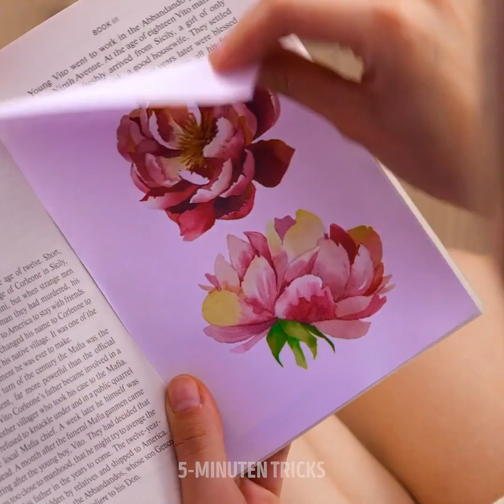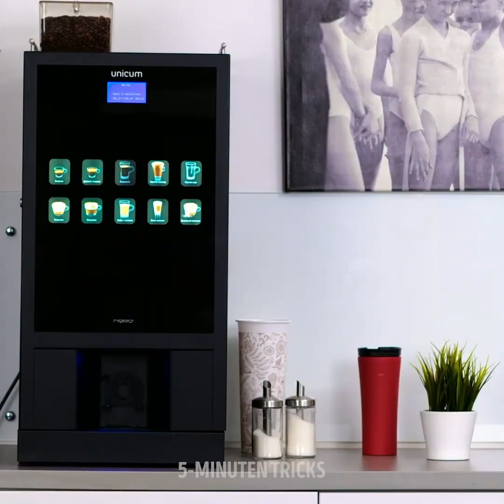CLEVERE BEAUTY-HACKS UND GADGETS FÜR JUNGE DAMEN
Unglaubliche Beauty-Tricks, die du heute ausprobieren kannst.

Mach dich mit uns bereit für deine nächste Party und entdecke diesen genialen Gadgets.

Wir haben lustige Gadgets getestet, die wir online gefunden haben. Eins davon ist der elektrische Lockenstab. Er nimmt deine Haarsträhnen von selbst auf und lockt sie.

Außerdem siehst du die magischen Strumpfhosen, die nicht reißen können und die du ewig tragen kannst, weil sie nie kaputt gehen.

Wenn du dir ein Augenlifting gönnen und deine Augen zum Strahlen bringen willst, versuche es mit Augenlid-Stickern. Du platzierst sie auf deinen Augenlidern und schiebst dann deine Haut zurück. Sie lassen all die kleinen Fältchen verschwinden.

Anstatt Flüssigseife mit dir herumzutragen, versuch es mal mit den Seifenblättern, die wir dir bei 6:25 zeigen. Sie sind vorteilhafter beim Händewaschen.

Du willst an den Strand und Foundation tragen? Probier die wasserfeste Foundation aus. Sie ist auf Ölbasis und verschmiert nicht bei Wasser.

ZEITSTEMPEL:

1:30 - Gadget gegen hängende Augenlider

3:28 - Niedliches Gadget für deine Nase

6:10 - Die Seifenblätter

8:03 - Der Augenbrauentrimmer

9:17 - Die Raketen-Wimperntusche